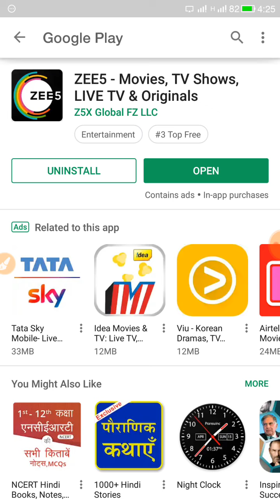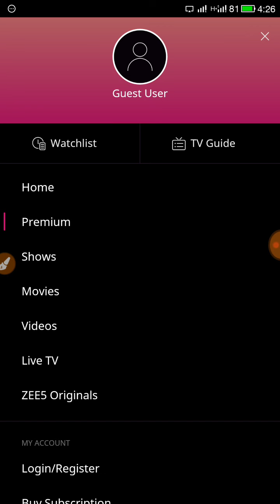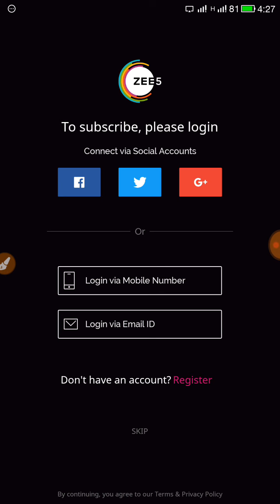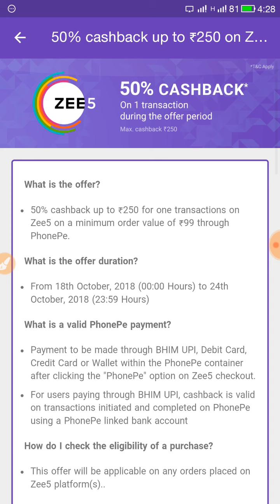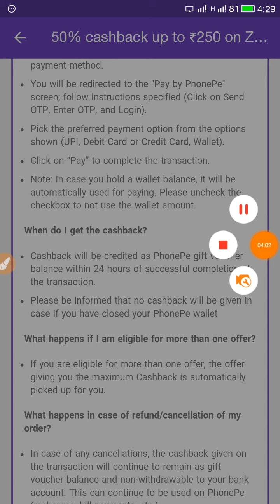250 phone pe cash back offer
Zee5 mobile app ke sath